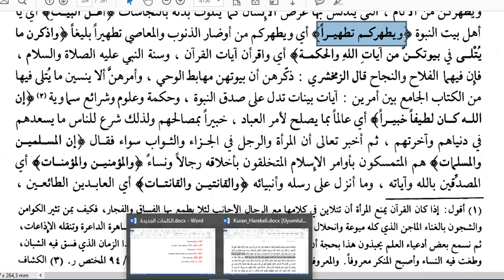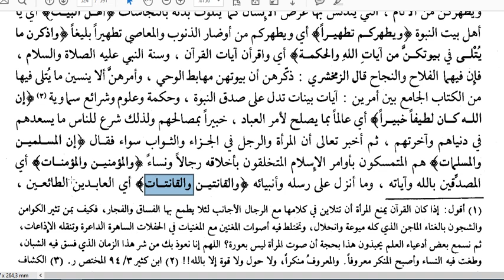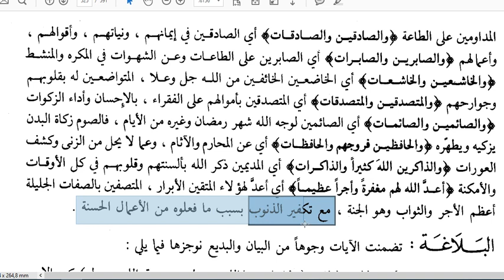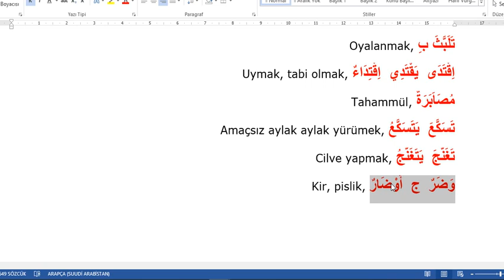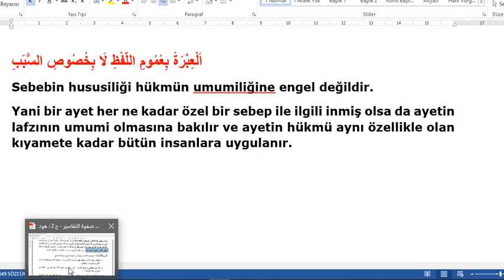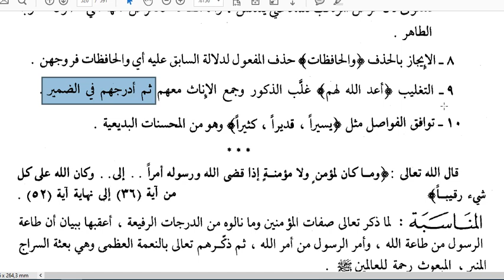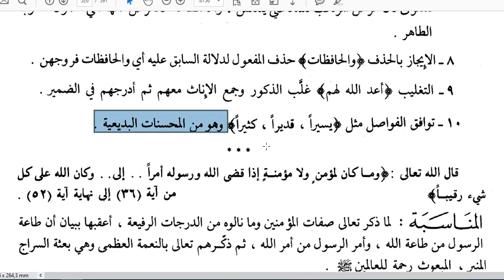AHZAB SURESİ (11.DERS)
AHZAB SURESİ TEFSİRİ